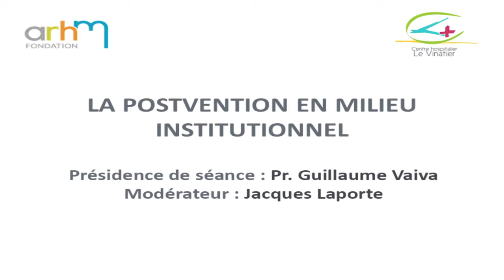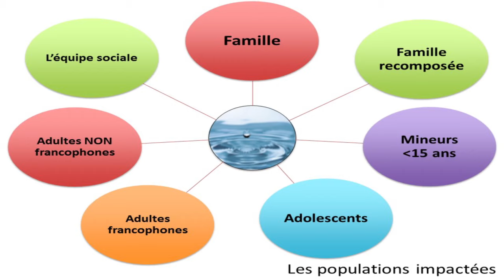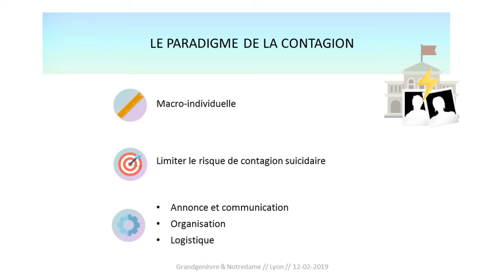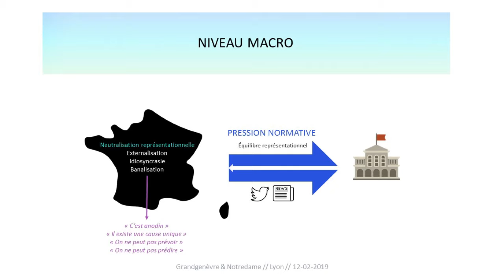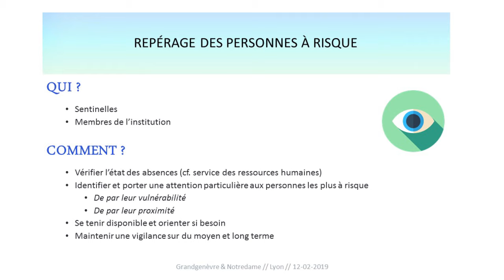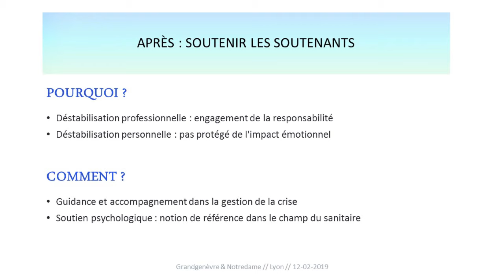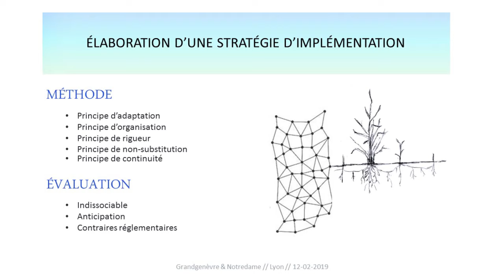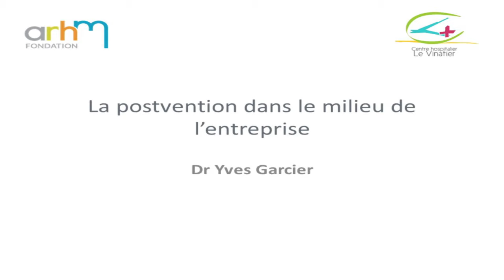Postvention du suicide en milieu institutionnel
Postvention : soutenir, accompagner et intervenir après un suicide"
Colloque organisé au Centre Culturel et de la Vie Associative à Villeurbanne le 12 février 2019
présenté par Anne-Fleur Perez avec des interventions de Jacques Laporte, Guillaume Vaiva, Benoît Chalancon, Pierre Grandgenèvre, Charles-Edouard Notredame et Yves Garcier